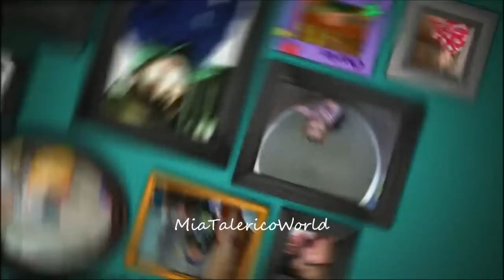Mia Talerico on Good Luck Charlie - Episode Let's Potty [2/2]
Mia Talerico on Good Luck Charlie at the episode "Let's Potty".